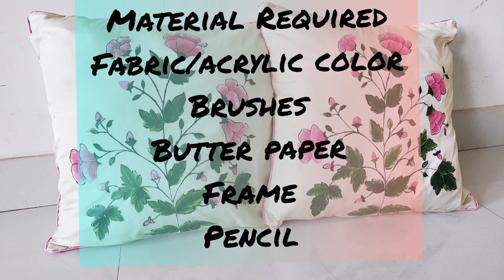Super Easy and beautiful fabric painting design.Cushion cover Design.pink flowers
Sharing with you a really simple and beautiful design of fabric painting

Its really simple and Beautiful design.

Make sure You Iron and reverse it on back side

Sharing with you guys link of My facebook group and insta page

Do msg for any query